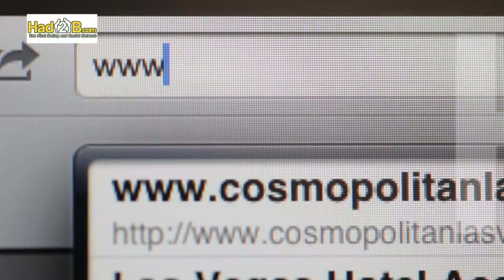Had2b.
I was hired to help make this video. I did all the lighting and tons of the filming.